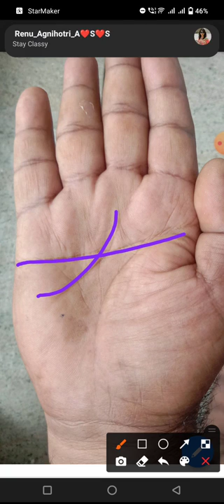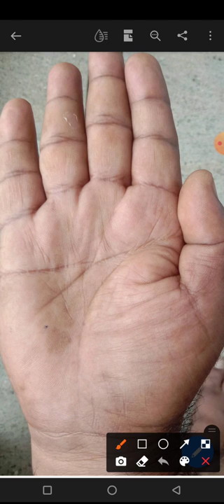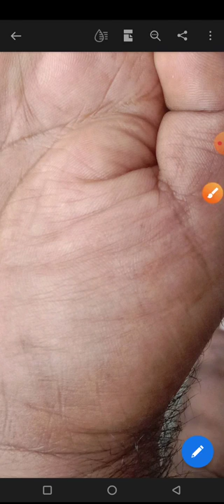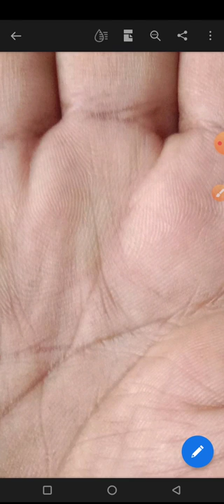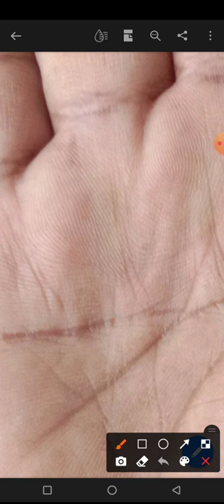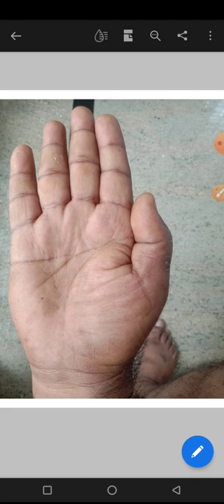siman line |ಸೈಮನ್ ಲೈನ್Astro kannadiga